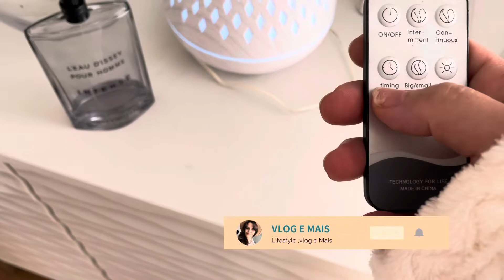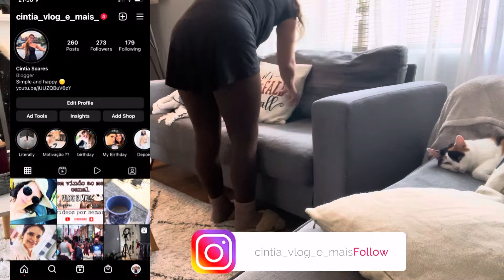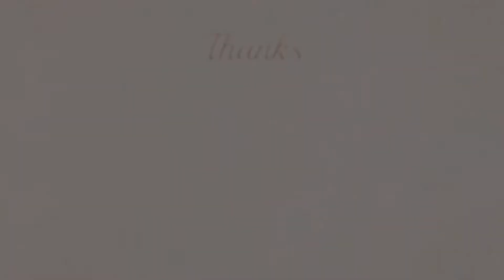Rotina/organize o dia comigo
Oi gente ,bem-vindo mais uma vez ao meu canal ,se ainda não inscreveu-se ,sinta-se à vontade ✌️👌
  Fique comigo,nesse vídeo até o fim,comente e deixe se like ,se gostou do vídeo.Claro 🌻🫣

Pode me seguir também no Instagram

Bye 👋😘